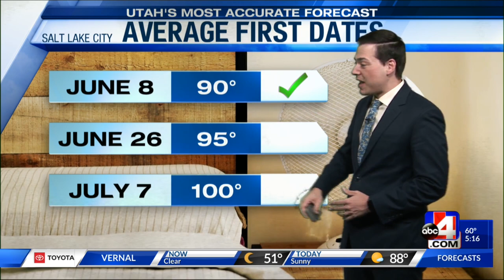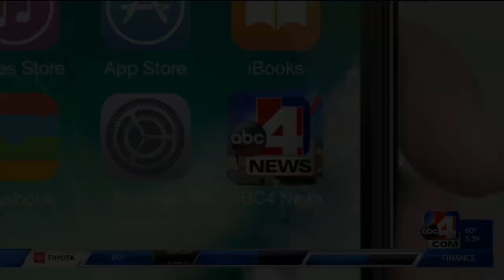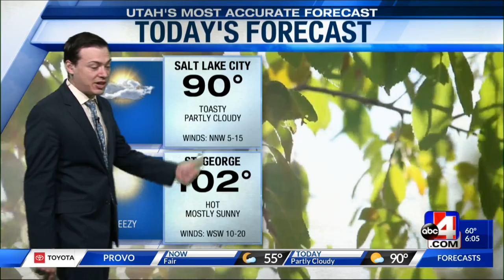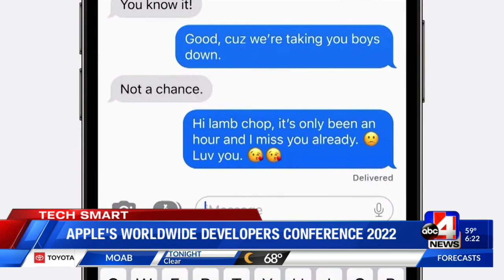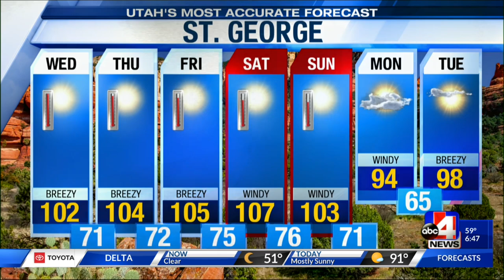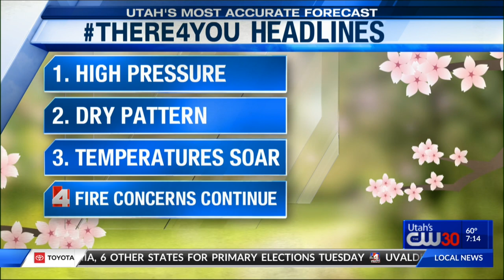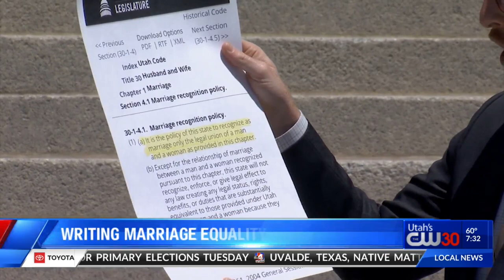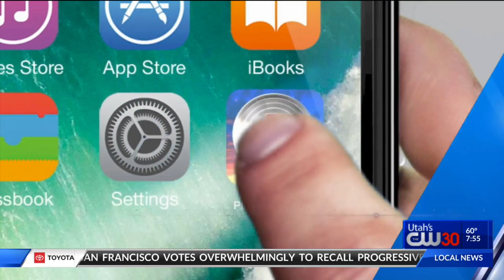WEDNESDAY GMU JUNE 8TH